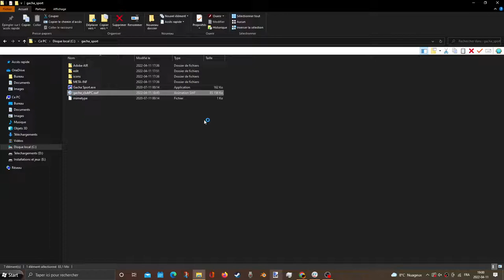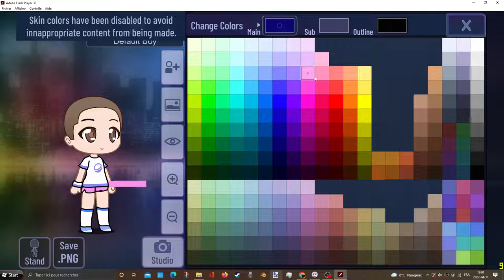Gacha Club | This pants I edited and it glitched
WTF man, I edited SVG with Inkscape and replaced it on JPEXS Free Flash Decompiler, but it glitched.

Screen Recorder with OBS Studio. No other screen recording software.